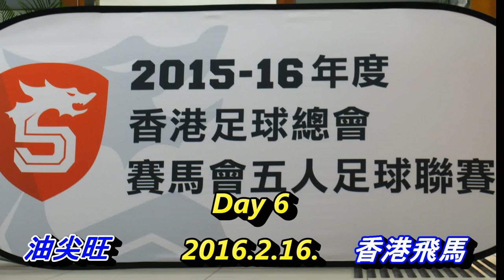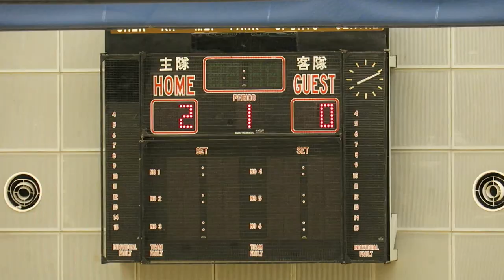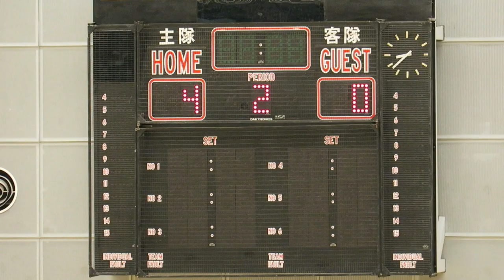油尖旺vs香港飛馬(2016.2.16.賽馬會五人足球聯賽)精華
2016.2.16.石硤尾體育館 19:45 油尖旺(藍) 5 : 0 香港飛馬(白)